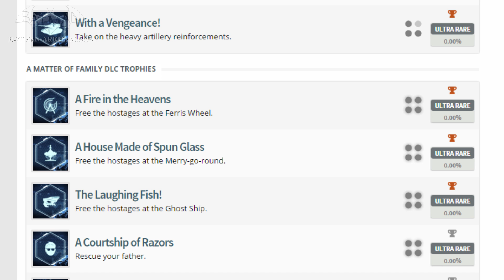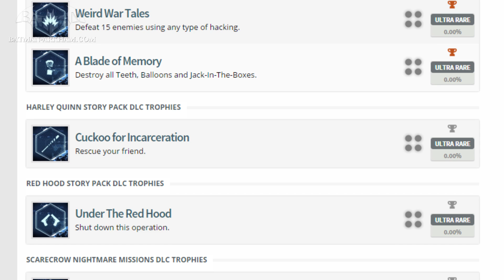Batman: Arkham Knight - DLC Trophies and Achievements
Batman: Arkham Knight - [SPOILER ALERT] This video shows the 11 achievements / trophies of Batman: Arkham Knight downloadable contents: Harley Quinn Story Pack, Red Hood Story Pack, Scarecrow Nightmare Missions and A Matter of Family (Batgirl DLC).

Batman: Arkham Knight brings the award-winning Arkham trilogy from Rocksteady Studios to its epic conclusion. Developed exclusively for New-Gen platforms, Batman: Arkham Knight introduces Rocksteady's uniquely designed version of the Batmobile. The highly anticipated addition of this legendary vehicle, combined with the acclaimed gameplay of the Arkham series, offers gamers the ultimate and complete Batman experience as they tear through the streets and soar across the skyline of the entirety of Gotham City. In this explosive finale, Batman faces the ultimate threat against the city that he is sworn to protect, as Scarecrow returns to unite the super criminals of Gotham and destroy the Batman forever.